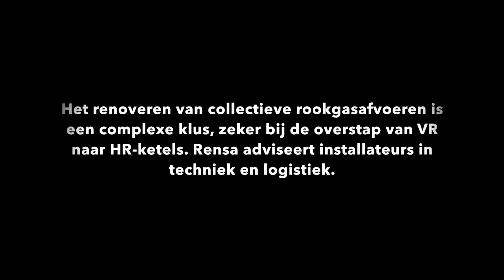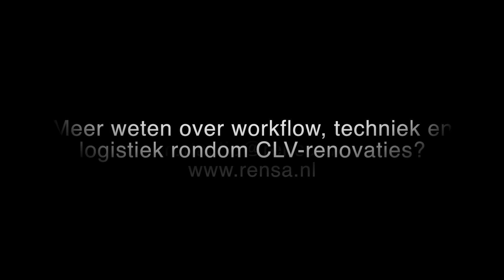Complexe CLV-renovatie succesvol uitgevoerd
Een complexe CLV-renovatie vol haken en ogen, werd in uitvoering een geoliede machine. De sleutel: een gedegen voorbereiding. Steennis Service & Installatietechniek schakelde Rensa en leverancier Ubbink in voor technische en logistieke ondersteuning. In een appartementencomplex in Wageningen werden 25 toestellen vervangen en 5 schachten gerenoveerd.